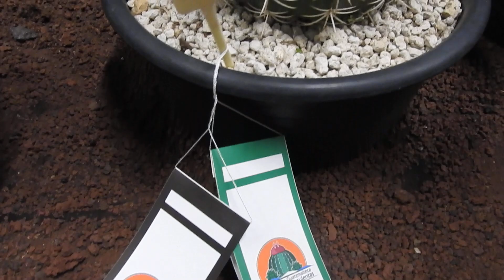Exposición AGUACASU 2020 , en Guatemala.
... En el marco del Tercer Congreso Latinoamericano de Cactus y otras  Suculentas, se realizó la , ya tradicional, exposición de estas plantas, del 12 al 15 de Marzo del año en curso.
... Esta actividad, organizada por la AGUACASU , tiene la virtud de integrar en el evento,  a comerciantes , académicos y coleccionistas de diferentes Países.
... Fueron exhibidas en esta exposición, más de mil plantas, y seguramente el año entrante, serán muchas más, ya que la participación, es cada vez, más creciente.
... Por dos años consecutivos, se ha entregado el premio " Raúl de la Torre ", un reconocimiento a nuestra labor, lo cual nos honra enormemente.